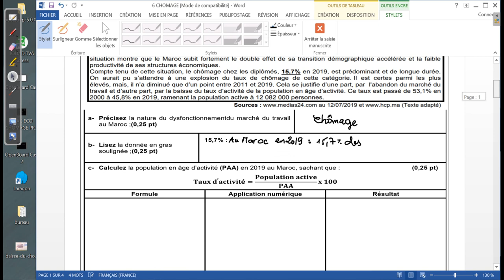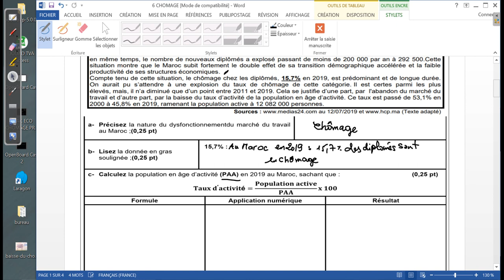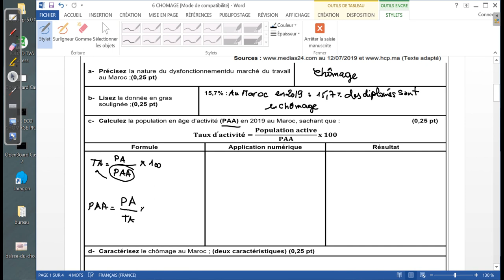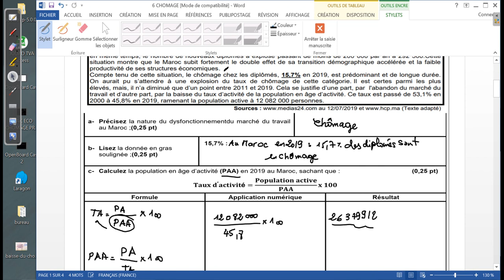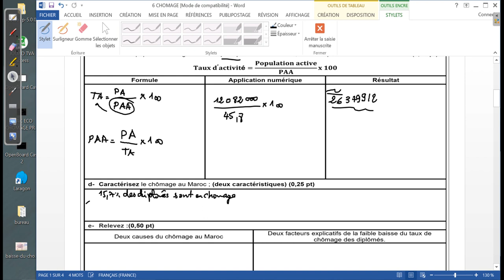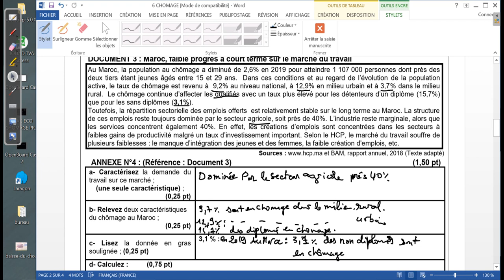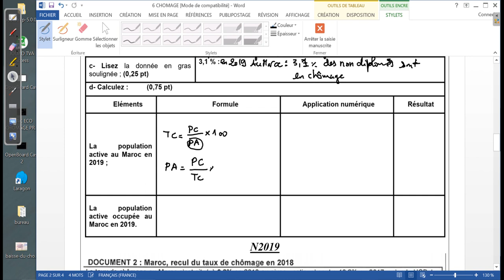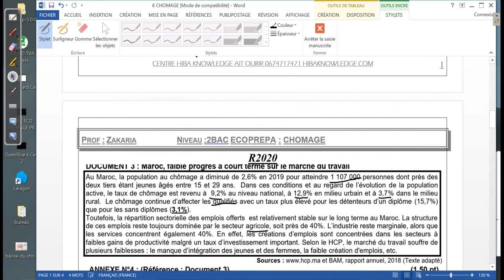2BAC ECO EXTRAIT CORRIGE NATIONAL 2020 NORMAL RATRAPPAGE CHOMAGE PREPARATION NATIONAL 2021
2BAC ECO EXTRAIT CORRIGE NATIONAL 2020 NORMAL RATRAPPAGE CHOMAGE PREPARATION NATIONAL 2021